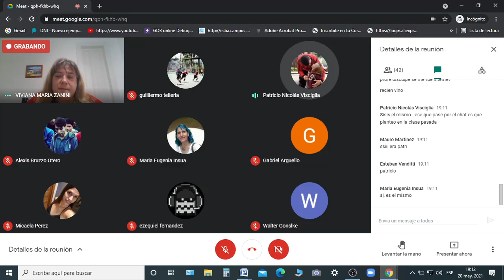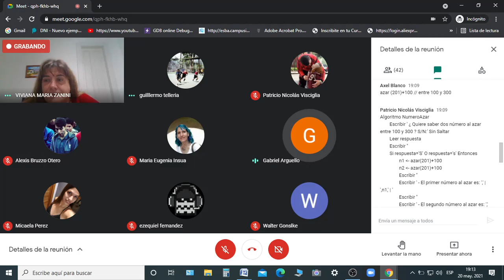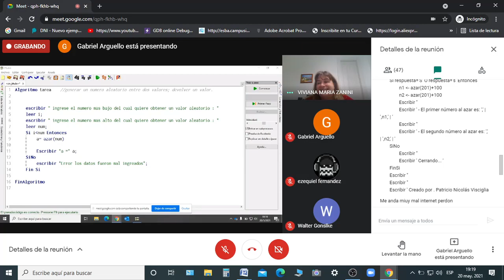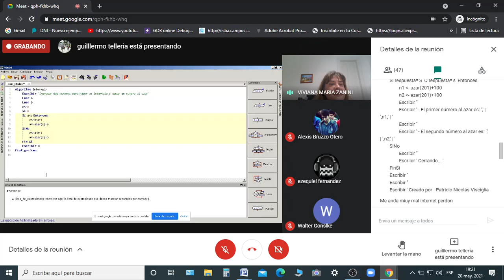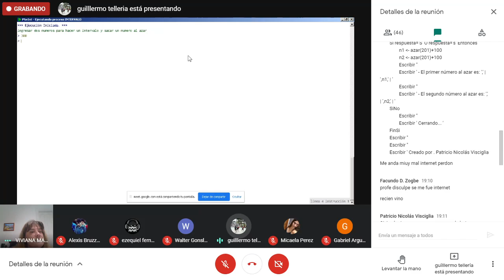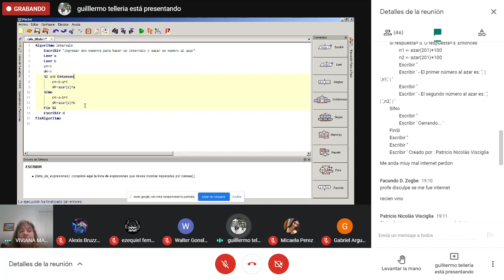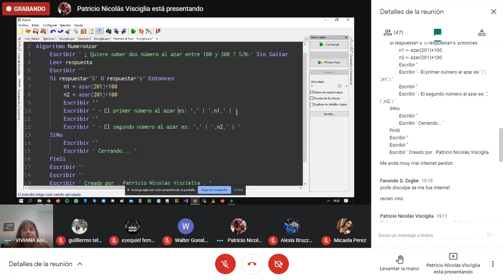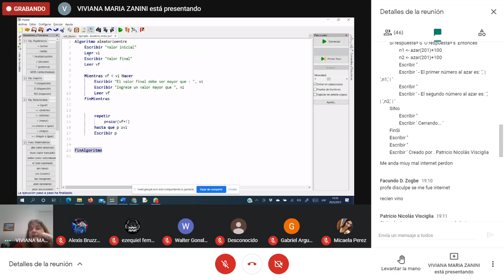CLASE ESBA PROGRAMACION L. 20-05-2021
CLASE ESBA PROGRAMACION LOGICA 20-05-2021